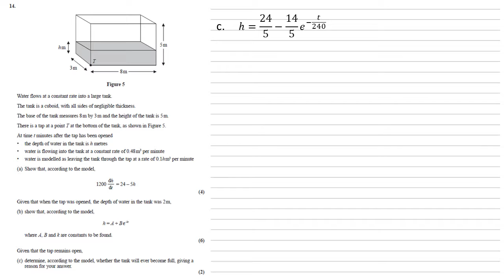Edexcel A-Level - October 2021 - Advanced Pure Mathematics 2 - Question 14 - Exam Paper Walkthrough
Full walkthrough answer to Question 14 on the Edexcel A-Level Mathematics, Pure Mathematics 2, Paper 2, October 2021.
Water flows at a constant rate into a large tank.
The tank is a cuboid, with all sides of negligible thickness.
The base of the tank measures 8 m by 3 m and the height of the tank is 5m.
There is a tap at a point T at the bottom of the tank, as shown in Figure 5.
At time t minutes after the tap has been opened
• the depth of water in the tank is h metres
• water is flowing into the tank at a constant rate of 0.48m^3 per minute
• water is modelled as leaving the tank through the tap at a rate of 0.1hm^3 per minute
(a) Show that, according to the model,
1200 dh/dt = 24 – 5h
Given that when the tap was opened, the depth of water in the tank was 2m,
(b) show that, according to the model,
h = A + Be^–kt
where A, B and k are constants to be found.
Given that the tap remains open,
(c) determine, according to the model, whether the tank will ever become full, giving a reason for your answer.